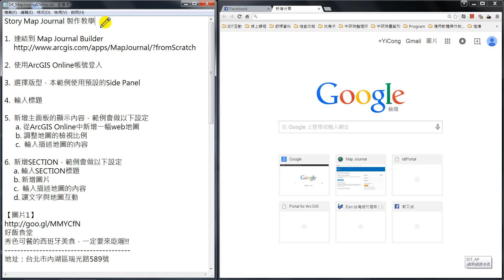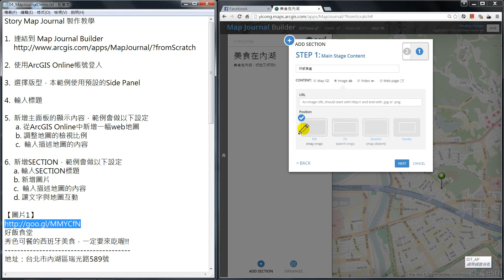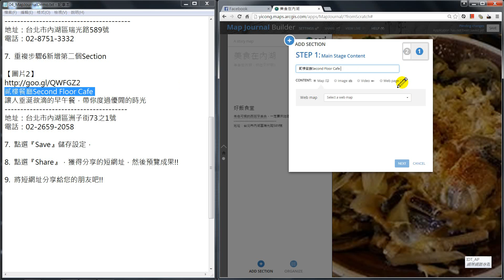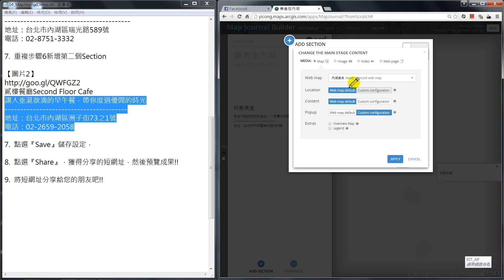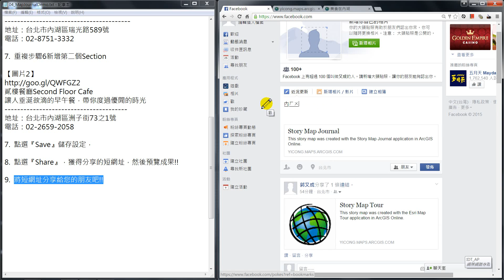MapJournalDemo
MapJournalDemo 也是 StoryMap 中常用的 App 之一，它的呈現方式和網誌較為相似，適合運用在有大量文字內容的創作，對於需要搭配影片輔助的多媒體故事，是很好的選擇。
本操除了示範如何上傳照片、影音、文字外，更教授如何讓文字內容與地圖、照片及影音產生連動，讓讀者在閱讀不同故事段落時，地圖能搭配文字如四季更迭般自動產生不同風貌。